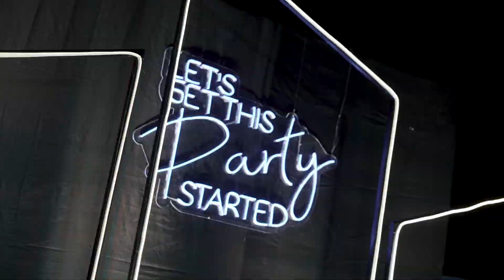AYUSHI WEDS ROHIT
google - kalpana events wedding planner